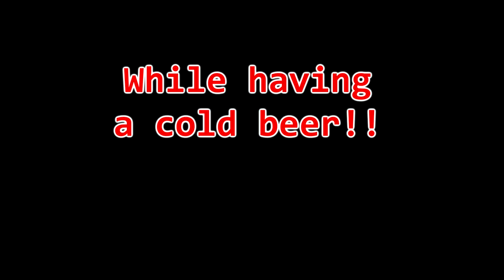Ride with a friend, Yamaha MT Tracer 900 vs CBRipper 600F2 hehehe, nice roads and weather, Hell yeah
Hello guys and Hellishtroopers
This is a ride with a friend of mine, fellow rider and motovlogger, on his Yamaha Mt Tracer 900 near Eindhoven. We did some nice roads with awesome weather, almost dragging knees heheheh Check it out guy's!
R.I.P. \m/ Ride in peace

Stickers now available \m/

My ride and gear \m/
Motorcycles:
- Suzuki Volusia VL Intruder 800 - Year 2004
- Honda CBR 600 F2 1994
Helmets :
- Roof Boxer V8 Full black
- AGV K-3SV Myth Black/Red
Jacket :
- Revit JACK IGNITION
Pants:
- Lookwell Ult Performance
- Buse Textile Adventure
Boots:
- Alpinestar WebGore-tex Touring
- Buse sports touring
Gloves :
- EVO Lg3-19
- Buse Sports Kevlar Touring
Camera :
- Gopro Hero5 Black + Gopro Hero4 Session
Audio Recorder:
- Tascam DR-05
- Sena 20S intercom